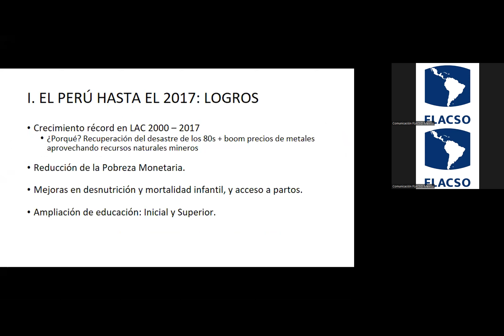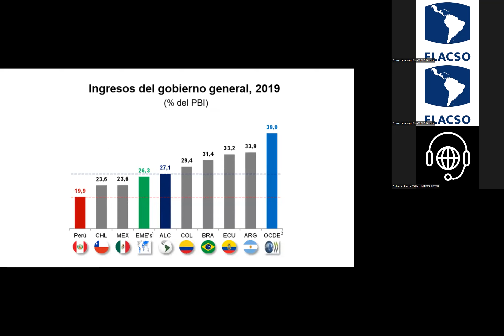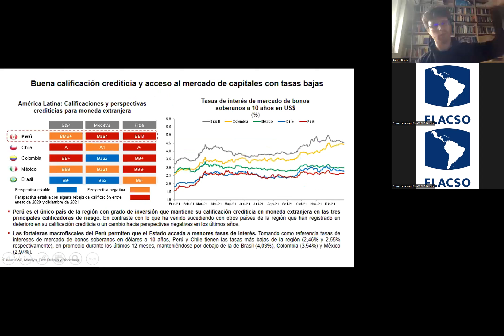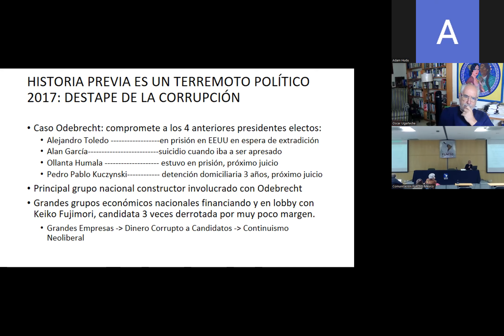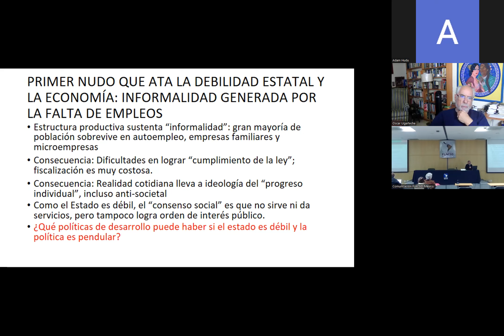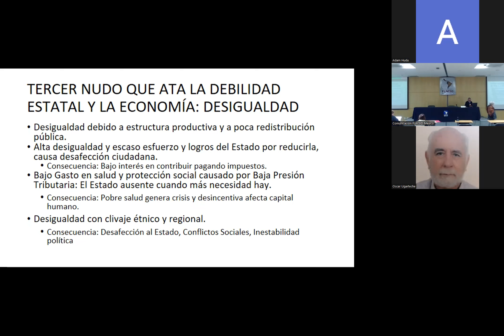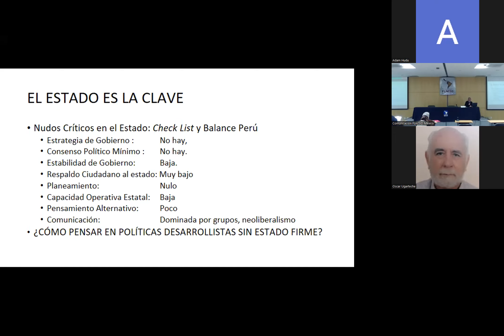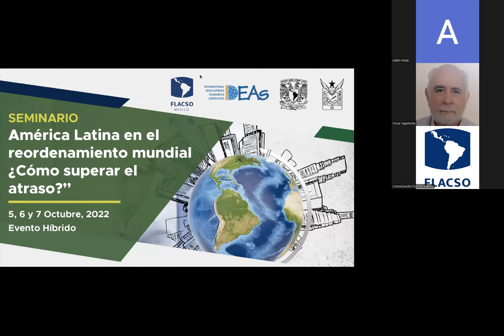Pedro Francke Peru Pandemic, recovery primary export continuity